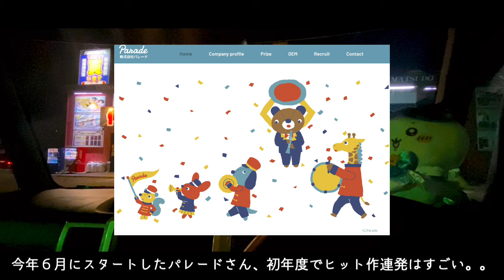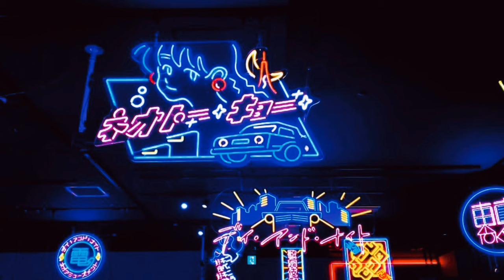〈ちいかわぬいぐるみがウソみたいに取れるようになるクレゲ知識まとめました〉まじかるちいかわBIGぬいぐるみとぴたれすとをガチ攻略！３本爪の知識知るだけで早く取れます【クレーンゲーム×VLOG】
・〈ちいかわメリクリぬいぐるみをゲーセンで取る人にみてほしい、マジで早く取るやり方〉取らせる気なさそうなお店で使ってほしい、お店を泣かせる？ガチ攻略テクニックまとめ【クレーンゲーム×VLOG】

▼今回獲得した景品はコチラ▼
・まじかるちいかわBIGぬいぐるみ ちいかわ ハチワレ うさぎ

・ちいかわ ぴたれすと～ふわもこコレクション～ ちいかわ モモンガ シーサー

■「 ちいかわ」ぬいぐるみ等の攻略動画や取り方はコチラ

・〈ちいかわメリクリぬいぐるみをゲーセンで取りたい人、本当にやっちゃダメな設定拡散します〉初日に某ゲーセンに取りに行ったら、過去一ヤバイ設定を攻略しようとして◯万円かかった【クレーンゲーム×VLOG】

・〈ちいかわの大きいぬいぐるみをゲーセンで取りたい人に知ってほしい、クレーンゲーム爆速テクニック集〉垂れ耳うさぎぬいぐるみとハチワレ、色んな店舗で最短でガチ攻略してみた【クレーンゲーム×VLOG】

・〈ちいかわマスコットをゲーセンで取りたい人、失敗しない為の取り方とオススメ設定まとめました〉ちいかわのどんぐり帽子マスコットが遂に登場したので、色んな店舗でガチ攻略してみた【クレーンゲーム×VLOG】

・〈ちいかわのクレーンゲーム苦手な人、ゲーセンで安く取りたい人観て欲しい攻略動画〉ちいかわのクッションは何処で取るのが正解？取れると話題のゲーセンとオンクレで比較してみた【クレーンゲーム×VLOG】

・〈ちいかわをゲーセンで取りたい人、本当に安く取れる取り方とお店知りたい人は観て〉ちいかわのハロウィンぬいぐるみが可愛い！！マスコット付きぬいぐるみとセットでガチ攻略してみた【クレーンゲーム×VLOG】

・〈ゲーセンのちいかわ新景品、100円でも安く取りたい人に観てほしい攻略動画〉採取ぬいぐるみのモモンガは完売必須なのでガチの最速ワザ使って、新景品を新店ゲーセンでガチ攻略【クレーンゲーム×VLOG】

・〈ゲーセンのちいかわ取りたい人、取るのに幾ら必要か調べてきました〉確率機ばかりな指先パペットぬいぐるみ、本当に取れるゲーセンと話題のお店で取ったら幾らか検証してきました【クレーンゲーム×VLOG】

・〈ゲーセンのちいかわ景品、やったらダメな設定とやるべき設定まとめました〉ぬいぐるみは２本爪と３本爪どっちでやるのが正解か、色んなお店でやってみてガチクレゲして検証してみた【クレーンゲーム×VLOG】

・〈ちいかわのゲーセン景品、やるべき設定と行くべきお店が分かります〉視聴者さんを救いたいので遠征企画！ちいかわ新作ぬいぐるみを初日に○○地方で色んな設定をガチ攻略した結果。【クレーンゲーム×VLOG】

・〈ちいかわのゲーセン景品早く取りたい人向け攻略動画〉リリースの度に難易度が上がってきているちいかわプライズ..新作のみものぬいぐるみとうさぎのリュックガチ攻略してきた【クレーンゲーム×VLOG】

・〈ゲーセンでちいかわとおぱんちゅうさぎ取る人、散財する前に観て〉ゲーセン稼ぎ頭2トップのちいかわとおぱんちゅうさぎ、最新景品全種取るまでガチ攻略したらヤバい金額になった。。【クレーンゲーム×VLOG】

・〈ゲーセンのモモンガのぬい取りたい人、攻略パターンまとめました〉ちいかわのモモンガのおくるみぬいはゲーセン難易度高め？なのでガチで安く取れるお店紹介しながらガチ攻略してみた【クレーンゲーム×ちいかわ】

・〈ちいかわゲーセン景品、安く取る方法教えます〉うさぎがいっぱいマスコットとちいかわハピバぬいぐるみ、初日に色んな設定をガチ攻略した結果、ガチで安く取る攻略パターンはコレです【クレーンゲーム×ちいかわ】

・〈ちいかわゲーセン景品、取り方をまとめたので観て〉ハチワレがいっぱいマスコットとうさぎぬいぐるみ、初日に色んな設定をガチ攻略した結果、3本爪にも攻略の秘訣がありました。【クレーンゲーム×ちいかわ】

・〈ちいかわゲーセン景品、どの設定が取れるか分かります〉ちいかわがいっぱいマスコットとハチワレリュック、初日に色んな設定をガチ攻略した結果、初心者オススメ設定判明しました。【クレーンゲーム×ちいかわ】

・〈ちいかわ/ブルーロックゲーセン景品、取る前に絶対観といて〉人気景品の難易度はヤバい？東京と大阪で同じ景品取ったらどっちが安く取れるかガチ攻略してみた結果がとんでもない事に【クレーンゲーム×ちいかわ】

・〈ちいかわゲーセン景品、欲しい人は必ず観た方がいい〉ちいかわのぬいぐるみ等、お店にあるもの全部攻略して取ろうとしたらどれだけお金かかるかやってみた結果がマジでヤバい。。【クレーンゲーム×ちいかわ】

▼twitter（フォロワー1,200人到達ありがとうございます！）

▼Instagram（フォロワー2万3千人到達ありがとうございます！）